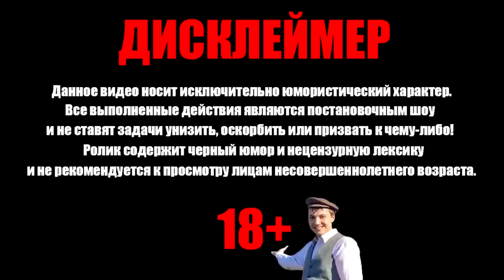у Валакаса родится дочка I Ралинка скоро родит